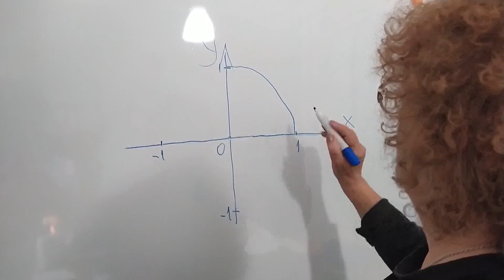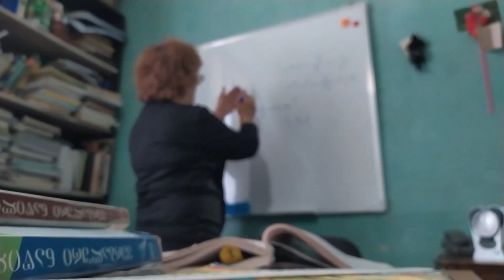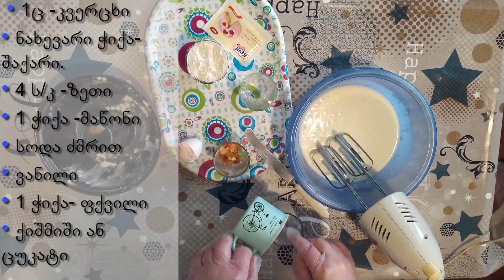რუბრიკა შეაფასე - დარჩისახლში ლიზა ყაზიშვილი